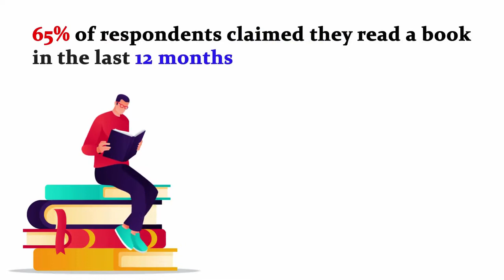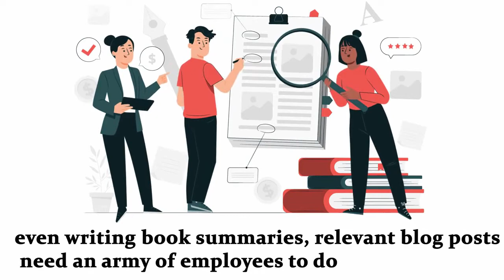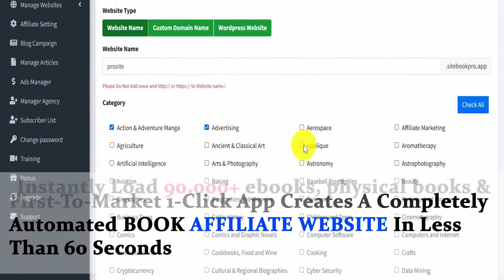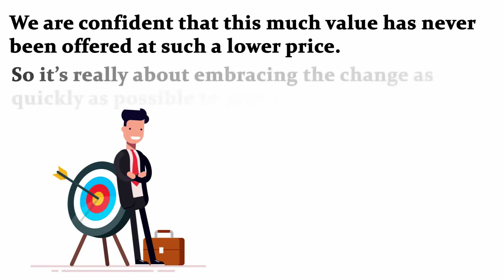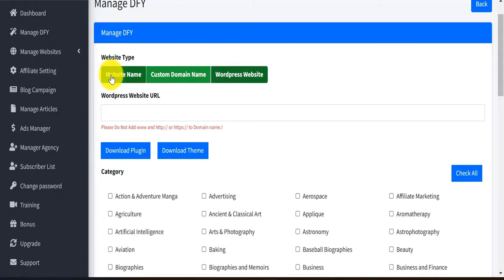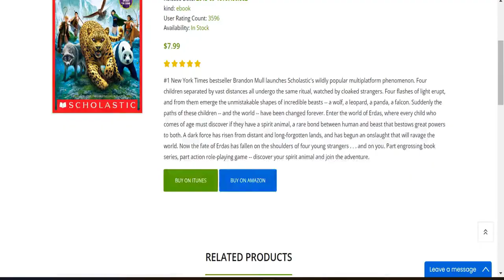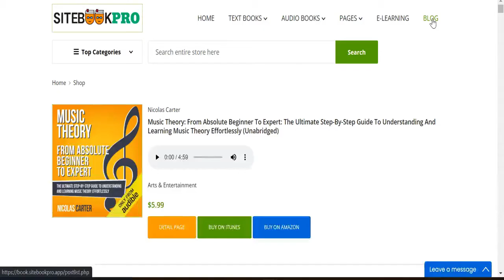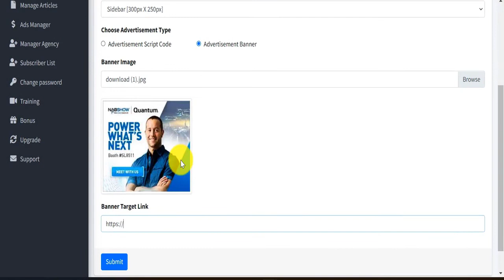SiteBookPro Review Demo Bonus - Automated Book Affiliate Website Builder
What is SiteBookPro?

SiteBookPro is a fully web-based software to create BOOK affiliate site auto-filled with over 90,000+ ebooks, physical books & audiobooks from Amazon + iTunes in just 1-click!

Don't know what itunes and Amazon niche to tap in?

No worries! Because SiteBookPro comes with over 130+ niche categories you can choose!

- Monetize with 90,000+ books/audiobooks in 1-click
- Automatic iTunes BookStore + Amazon affiliate monetization
- Blog Builder with over 500+ DFY content sources
- Free Cloud Hosting included
- Custom plugin for WP self-hosted site

Building Amazon affiliate site is cool, but when you combine it with iTunes... that's a mighty duo.

That's literally all it takes to start your own money-making affiliate site with books and audiobooks from the world's two most known online platforms

PLUS..

Here's My PERSONAL Exclusive "SiteBookPro" Custom Bonus Offer for You:

(High-quality and closely related to "SiteBookPro")

- Bonus #1: Lead Monster Pro With Developer Rights - The Ultimate Solution to create pop ups and put your conversions on steroids! Create exit pops, scroll pops and delayed pop ups without installing any script or messing with code!

- Bonus #2: Lead Monster Package - Lead Monster + Heat Monster + Authority Monster!

- Bonus #3: Agency Rights to VidViral 2.0 - A cloud based software that converts ANY normal video into an attention-grabbing VIRAL VIDEO MEME, and boosts video views almost instantly!

- Bonus #4: VidMazon - VidMazon is the a brand new cloud-based app that automatically creates videos for Amazon products, optimizes for top rankings, gets you FREE traffic,and makes you Amazon affiliate commissions while you sleep. With VidMazon, Creating Traffic-Getting Videos That Make You Big Affiliate Commission Is Simple.

- Bonus #5: Dropshiply (FE Commercial - Selling $67) - The most profitable & automated ecom Dropshipping Platform using Wordpress, Shopify and CJ Dropshipping. Secret “Point & Click” Domination Platform That Generated In Sales In Less Than 2 Months. You Only Have To Click, Copy and Profit!

1.

Content Gorilla AI Review Full Demo Bonus - Create Unlimited Unique Content and Blog Posts Using AI